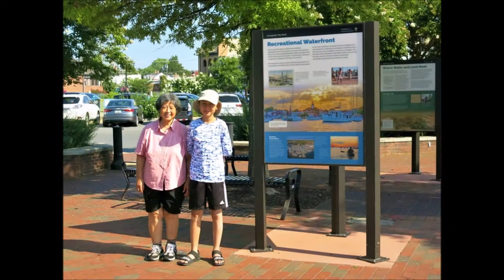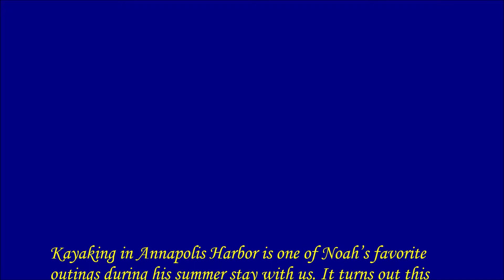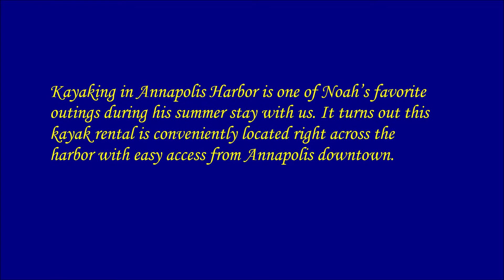2022 - 7.23 Kayaking at Annapolis Harbor